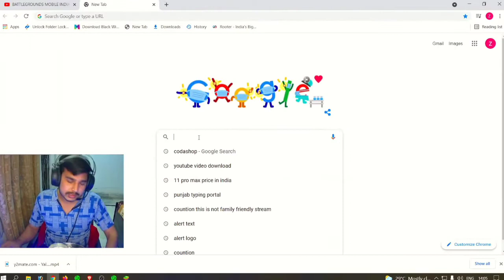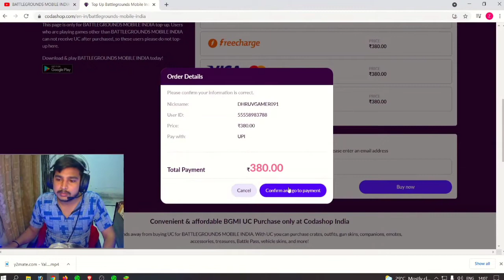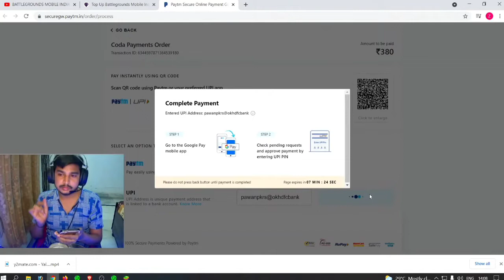how to buy uc from codashop from upi | Paytm | Gpay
how to buy uc
codashop
coda shop